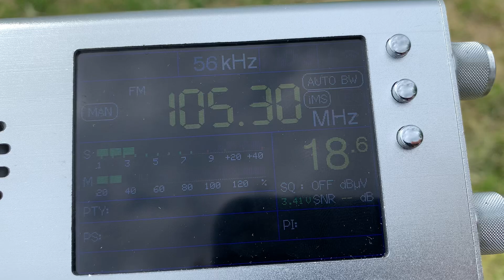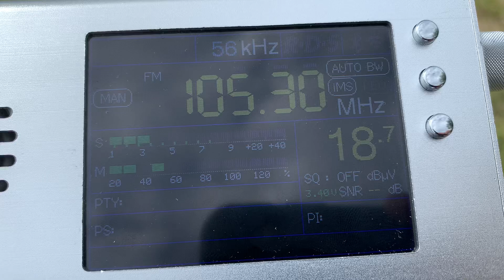[Tropo] - 105.3 MHz - Маруся ФМ (Волгодонск, 177 км)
Marusya FM Volgodonsk Rostov region
QTH: Rostov, Russia
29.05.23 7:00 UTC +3